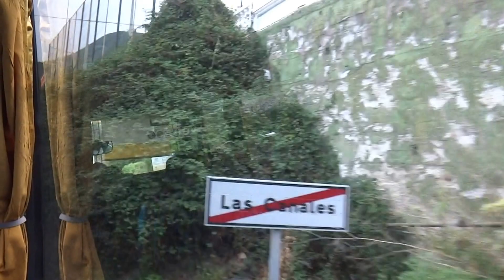20160212173807 בדרך לסנטה קרוז,טנריף,האיים הקנאריים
סנטה קרוז,טנריף,האיים הקנאריים,